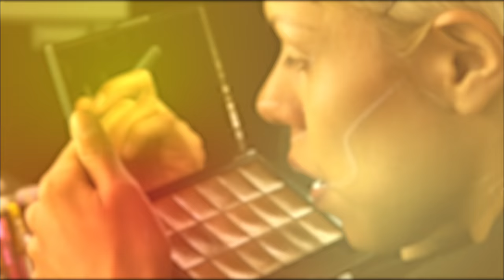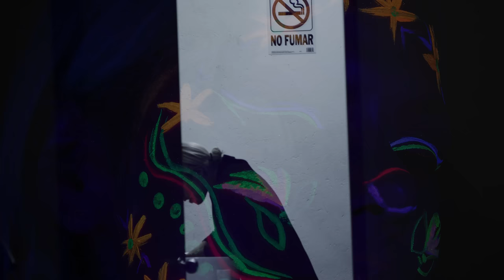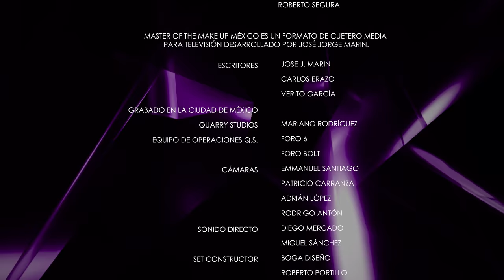NEON MAKEUP - Ep 2 - Master of the Make Up México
Sueños y pesadillas son representadas en estas inusuales criaturas llenas de color e ingenio, dando como resultado vibrantes obras de arte, los extraordinarios alebrijes, creación original del maestro mexicano Pedro Linares. En este episodio los alebrijes serán su inspiración para realizar una gran fiesta de color, texturas y maquillaje.

Conozcamos sus sueños y pesadillas en este reto donde la oscuridad será su mejor aliado o su peor enemigo.

Cuetero Media Group - Quarry Studios - Luna Films - Sismo Films